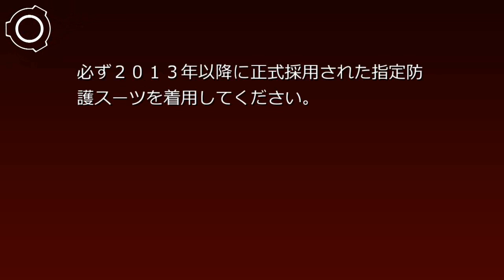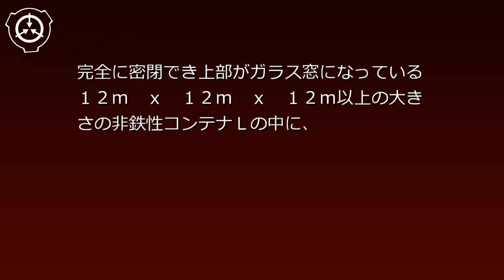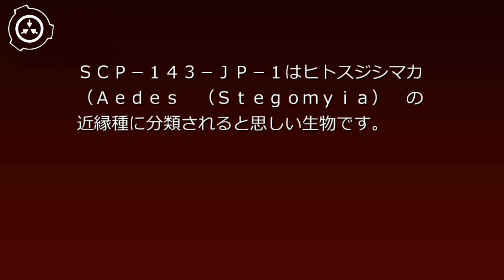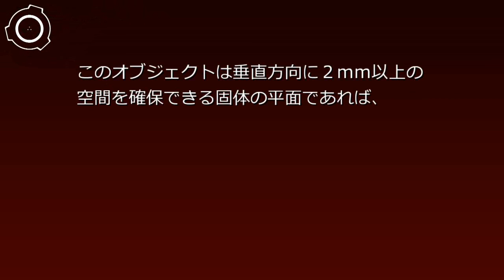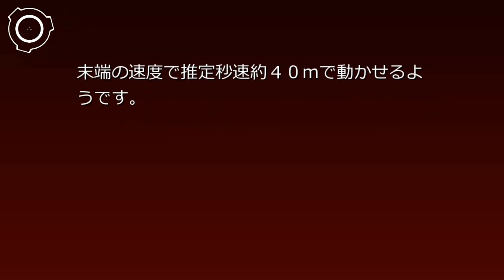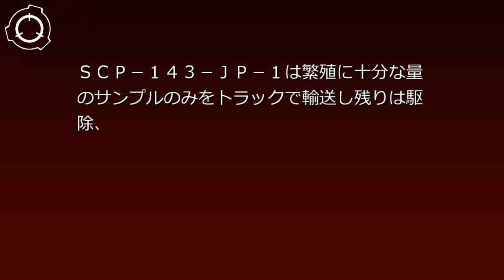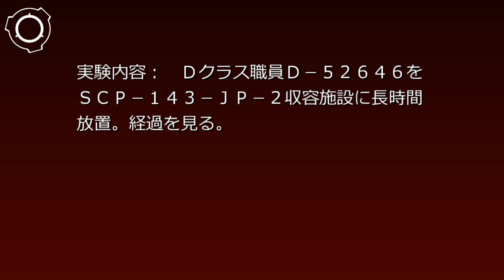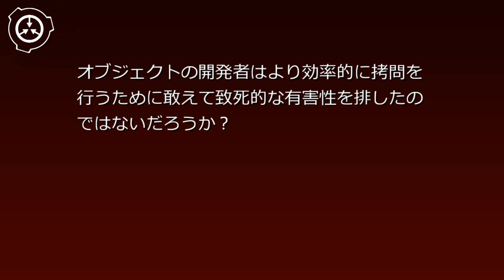SCP財団機密データ：SCP-143-JP - 蠢動く疼痒ども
説明: SCP-143-JP-1はヒトスジシマカ(Aedes (Stegomyia) albopictus)の近縁種に分類されると思しい生物です。外見や習性などは野生の同種に準じますが、寿命的にほぼ不死であること、野生の同種のおよそ14倍の薬剤1への耐性を持つこと、同じく本体の強度も3倍程度あることがわかっています。また、繁殖力は財団が収容した時点で約█倍、更に代が増す毎に██%~███%程度上昇しています。